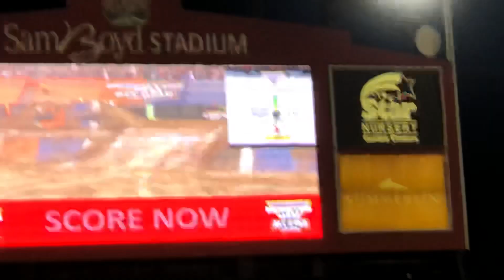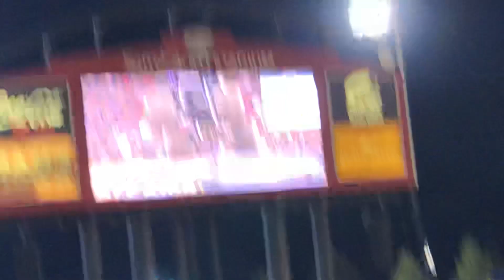Monster Jam All Star Challenge 2019 Mohawk Warrior FIRE FREESTYLE 10/12/19